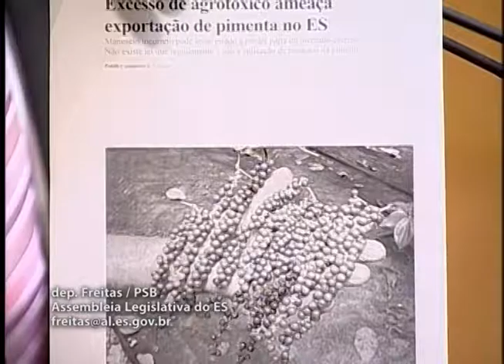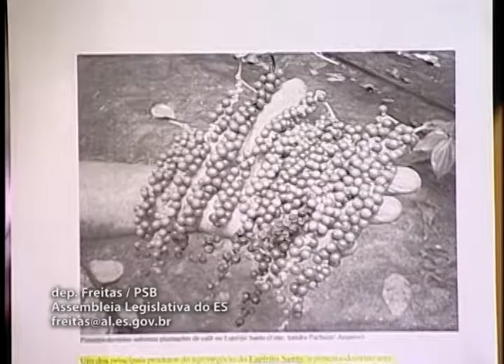Deputado Freitas 21 02 2017 Fase das comunicações Parte II